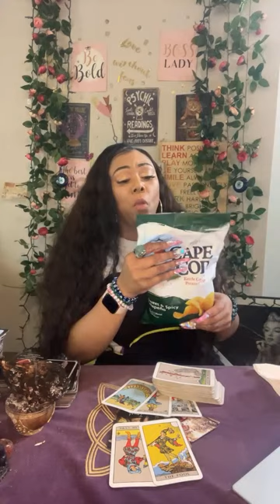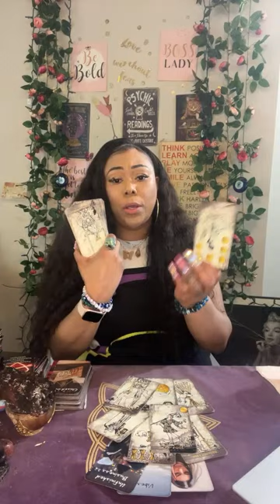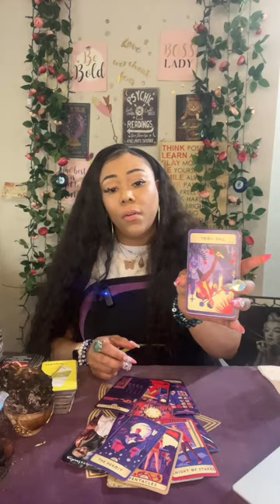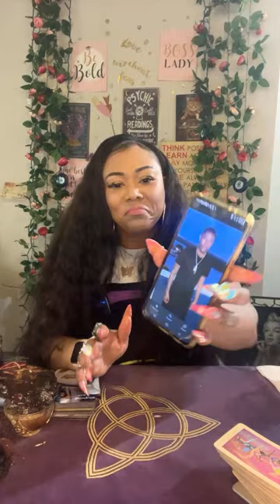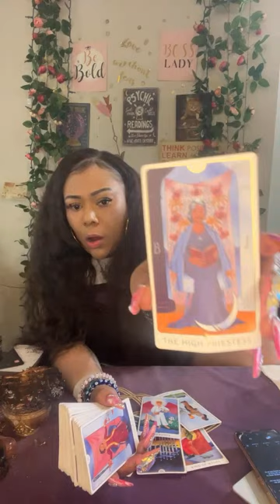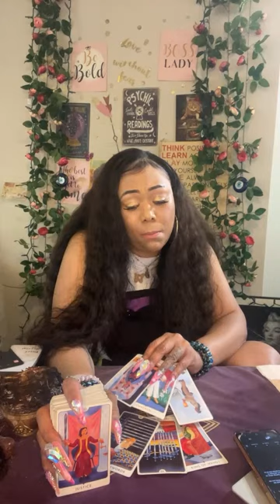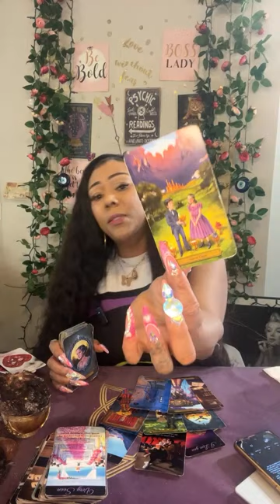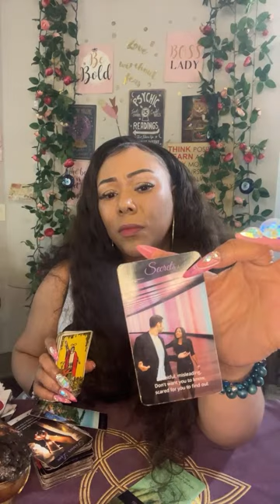ALL SIGNS! LATE NIGHT TAROT: IS THIS LONGTERM OR NAH?!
Miss Hawaii is:
Scorpio - Sun ☀️
Scorpio - Mercury 🔥
Scorpio - Venus ❤️
Scorpio - Pluto 🌏

Blessings 💕